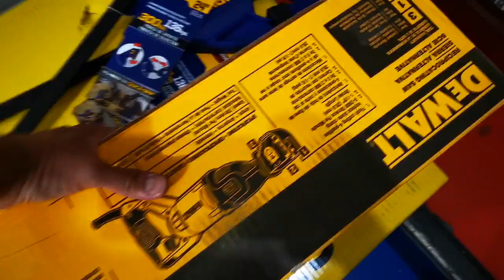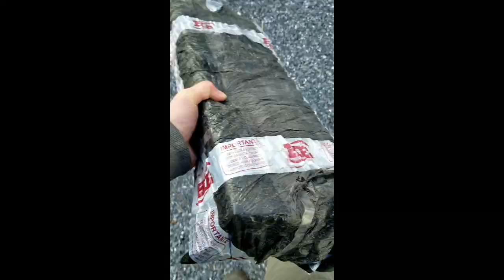Fiebre amarilla parte 1!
me dio la fiebre amarilla , y parece que no tiene cura